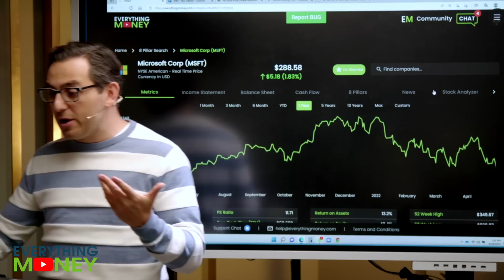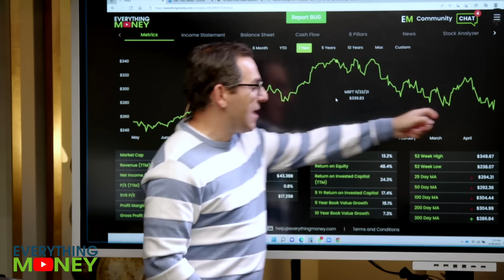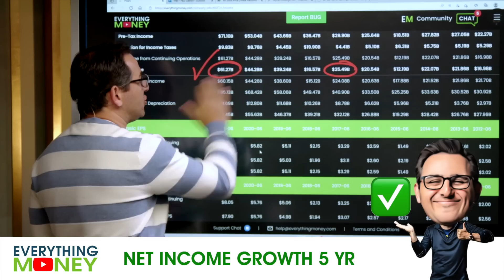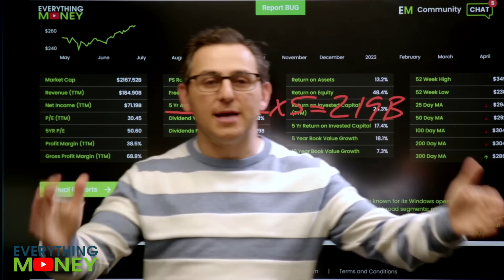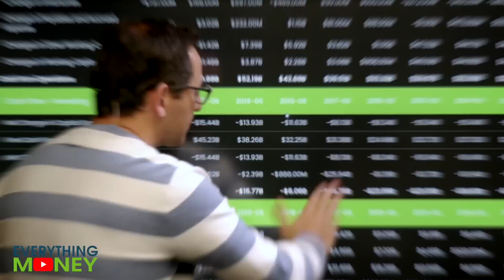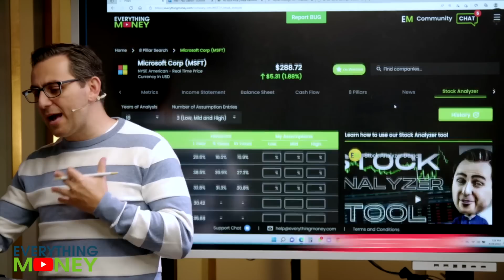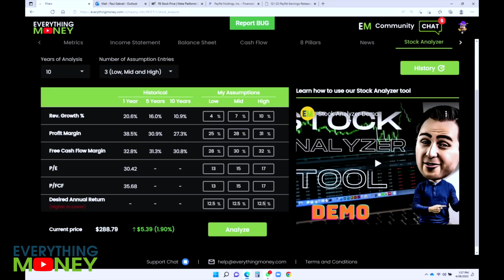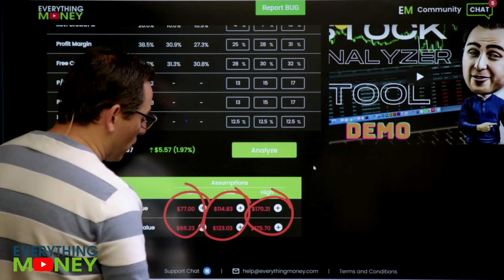Should I Buy MSFT Stock? What You Need to Know | Earnings Update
You may be wondering "should I buy Microsoft stock" now that Microsoft beats earnings? Find out in the video above!

0:00 Microsoft Earnings
1:20 MSFT Stock Analysis
6:10 Microsoft Activision Blizzard Deal
6:38 MSFT Stock Price Prediction

To watch the full 8 Pillars in action, check out the following video as Paul gives a detailed explanation of each of the 8 Pillars Everything Money is known

or

Richer, Wiser, Happier - William Green
The Intelligent Investor - Benjamin Graham
One Up On Wall Street - Peter Lynch
Beating The Street - Peter Lynch
The Complete TurtleTrader: Michael Covel